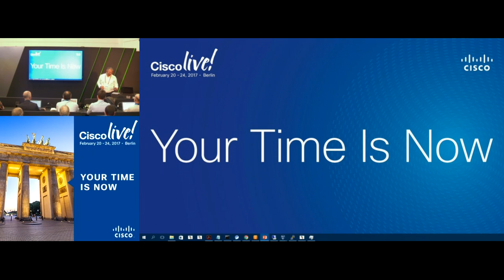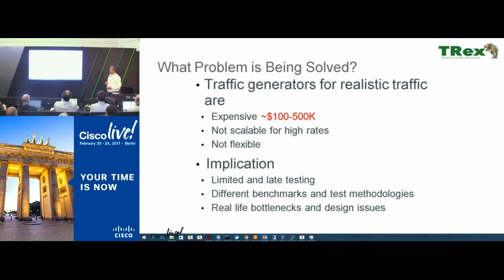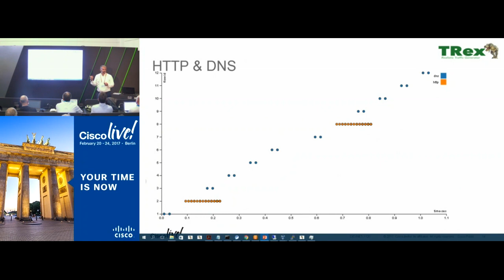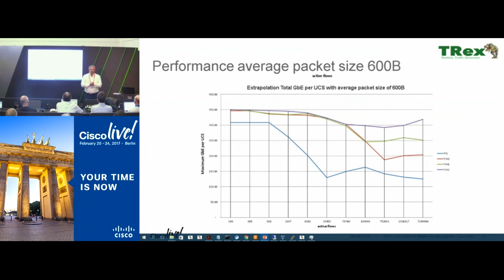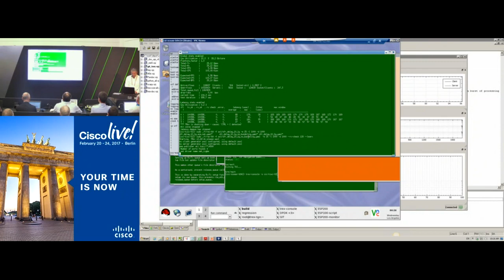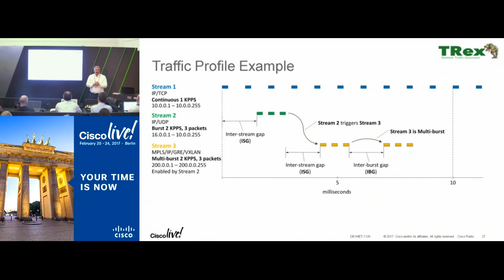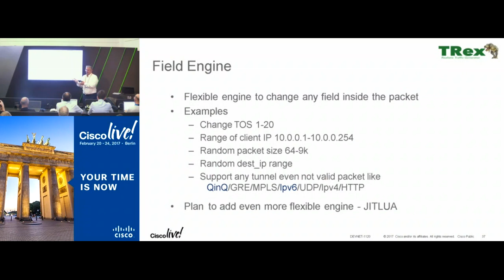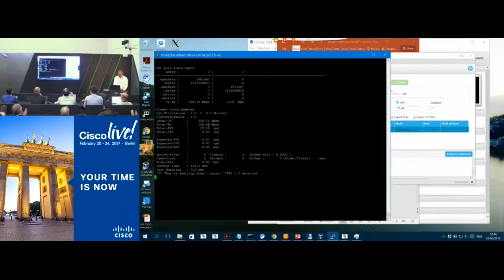TRex An Open Source Traffic Generator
A classroom session from the DevNet Zone at Cisco Live Berlin 2017. TRex is an open source, low cost, stateful and stateless traffic generator fuelled by DPDK. It generates L4-7 traffic based on pre-processing and smart replay of real traffic templates. TRex amplifies both client and server side traffic and can scale to 200Gb/sec with one UCS using Intel XL710. Watch this video for an overview of the tool.